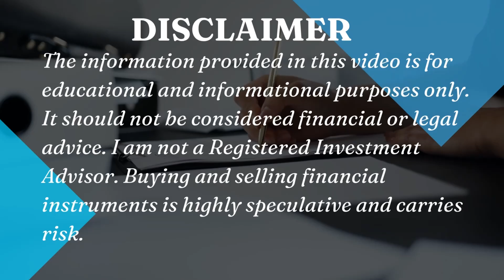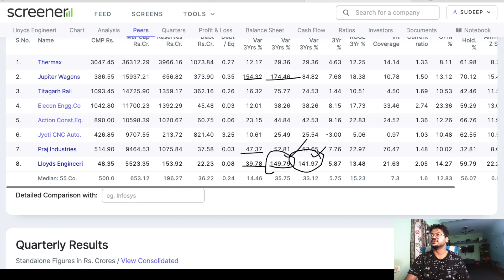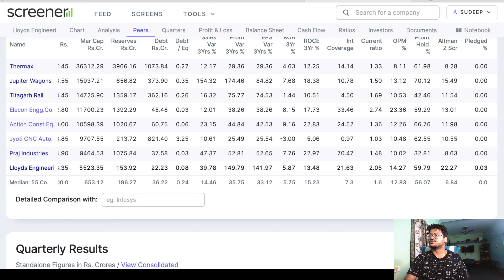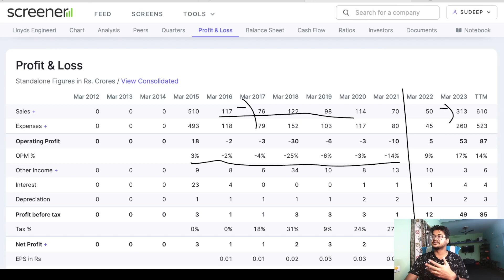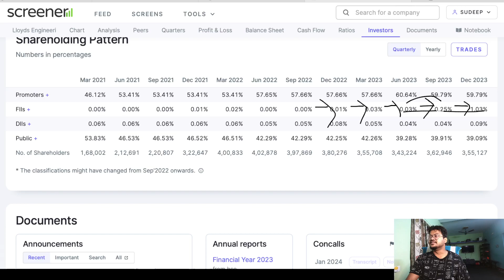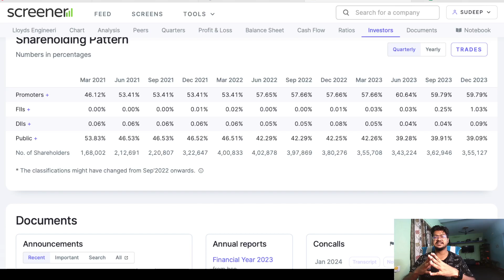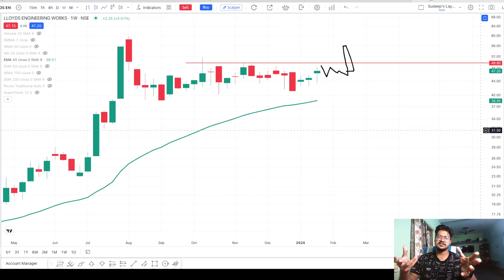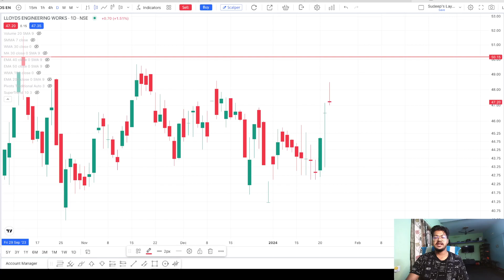This Stock Exploded in 4 Years! 😵 | Lloyd Engineering Share Latest News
Should You Invest in Lloyd Engineering Works?